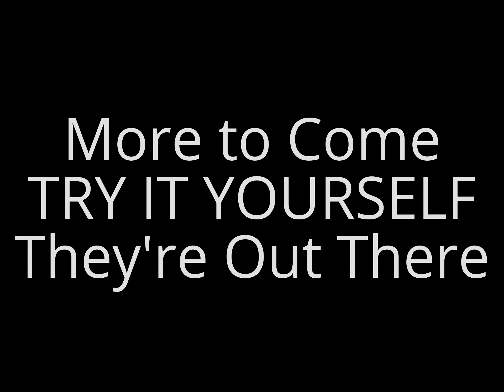LIVING Orbs/Light Beings, Everyone is an INDIVIDUAL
Note how EVERY ONE is an INDIVIDUAL.  Much Love to ALL!